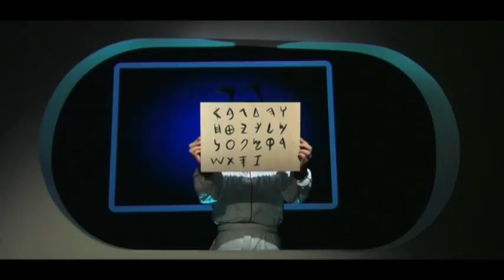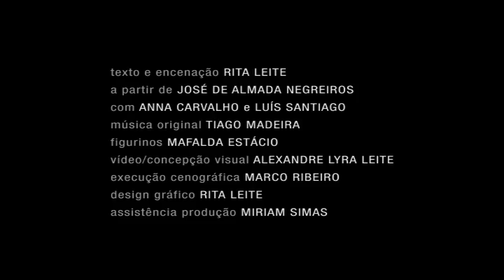Planeta das Palavras / The Planet of the words - Trailer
O Planeta das Palavras explora a magia da descoberta da palavra, através de uma viagem imaginária, que na sua dimensão simbólica e metafórica, conduz os pequenos espectadores ao universo da linguagem.

Um simpático comandante e uma excêntrica hospedeira comandam as operações e guiam as crianças num percurso de descoberta, como se tratasse de uma viagem espacial. Desta forma, conta-se como as ideias e as emoções se fizeram inicialmente representar por uma combinação de sinais gráficos, que mais tarde viriam a estar na origem da invenção do alfabeto.

Direcção Artística Alexandre Lyra Leite e Rita Leite
Texto e Encenação Rita Leite
a partir de "A História das Palavras" de José de Almada Negreiros
Interpretação Anna Carvalho, Luís Santiago
Vídeo, Animação e Concepção visual Alexandre Lyra Leite
Música original e Sonoplastia Tiago Madeira
Execução cenográfica Marco Ribeiro
Figurinos Mafalda Estácio
Design gráfico Rita Leite
Assistência de produção Miriam Simas
Produção Inestética companhia teatral
Estrutura financiada pela Câmara Municipal de Vila F. Xira e DgArtes / Ministério da Cultura
Apoios Arte Franca Publicidade, Ideia Clara Design, Soartes - Artes Gráficas

Duração aprox. 45 minutos
Classificação M/4 anos